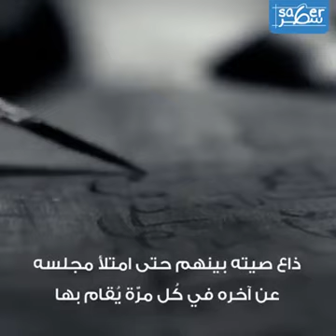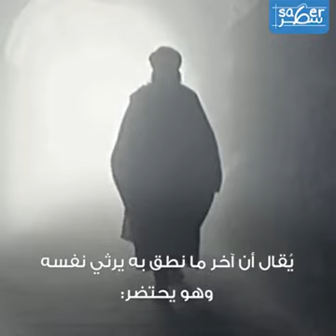إمام النجاة سيبويه رحمه الله تعالى